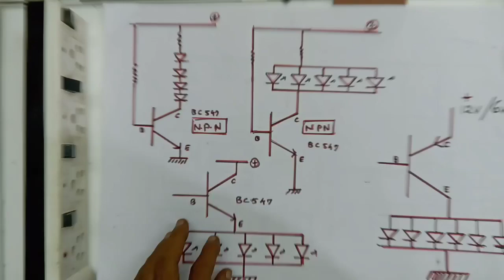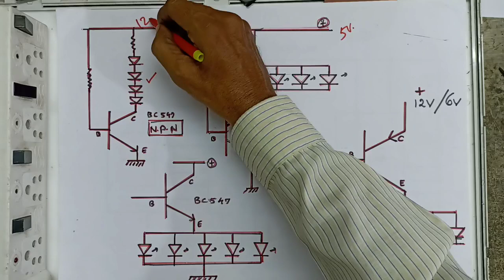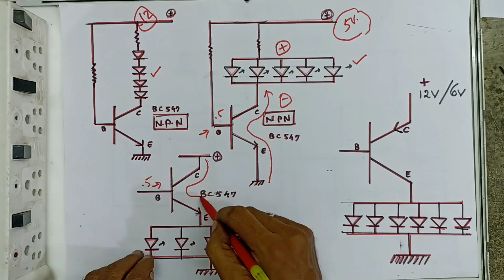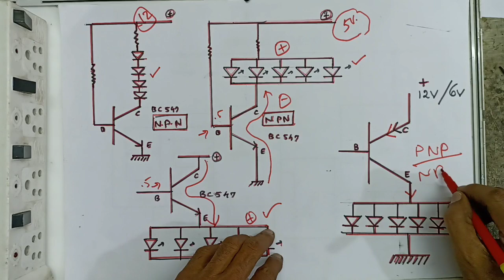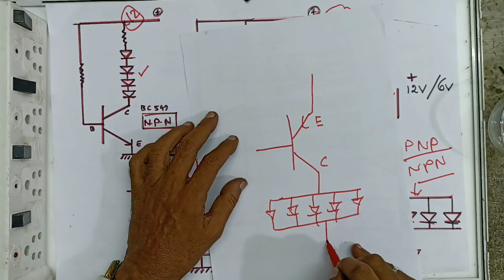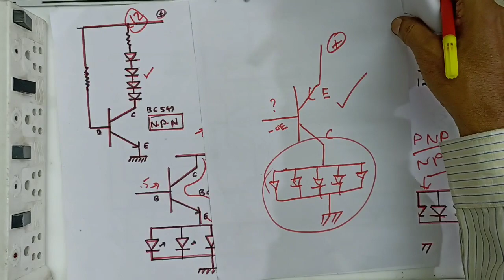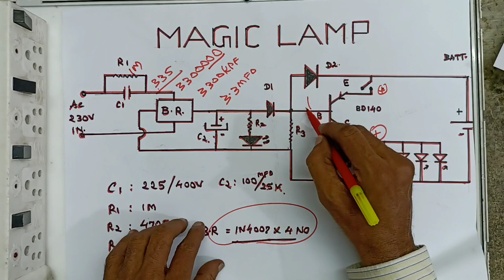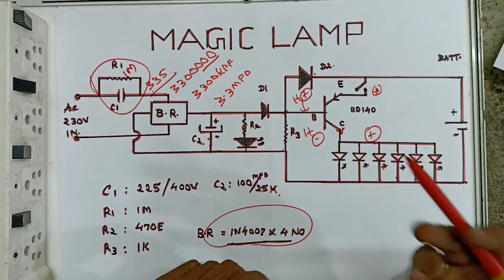MAGIC LAMP :HOW TO MAKE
this video is about magic lamp and how to make in home